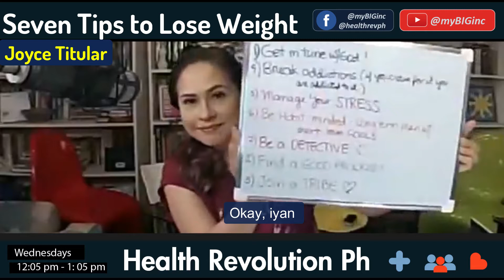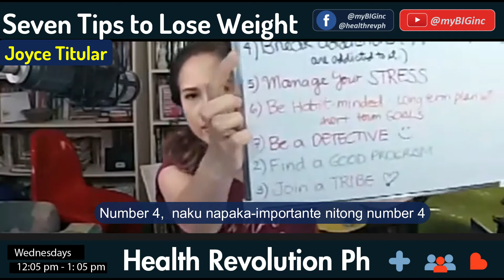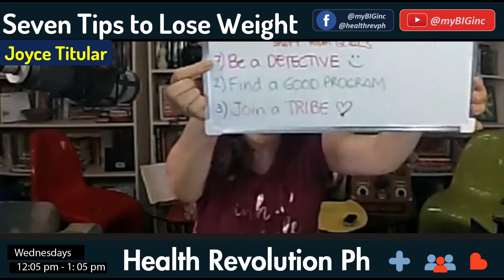HealthRev Tip #4 | Lose Weight During Quarantine | Joyce Burton Titular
Joyce Ann Burton Titular a former beauty queen, actress, and the iconic voice behind Cebu Flights and Dove commercials. Shares the challenges of losing weight as women, who hit the age of 30s  (or 40's) especially when their bodies tend to go under many physical changes. Sharing parts of her life & experience with you. All things she shares in this video are what she use and apply in my own life and share it as a friend. We hope this short testimony be your motivation for losing weight.

You will be able to know the challenges of losing weight during menopause. Do it cause belly weight gain or your gain belly fat?. What is the effective weight control during menopause? What is an effective weight diet management system during menopause?  What she shares, is she use personally and then works with her, whether it works for you or not, is solely our concern.

or watch our short suggested videos

Are you eating healthy and exercising but NOT losing weight? Are you unsure of what to try next? If so, this video is for you. I share with you the reason(s) why your previous attempts at weight loss may have not been successful.

You probably know that losing weight is really hard. But it may not be just because of your cheat day frequency; your body actually fights back to make losing weight harder. If you’ve taken on the challenge of taking your health seriously, first, you need to be proud of yourself. Now, if you’re feeling like you have no idea where to begin, that the distance between who you are today and who you want to be is so vast that you’re giving up before you even try; I’m not letting you. Every minute of this is worth your time. I promise, if you take these four simple, free tips to heart, you will be smiling when you look in the mirror before you know it. All change is difficult, but your health, happiness, and confidence are worth every moment spent getting intentional and pushing yourself to do the work. If you’re taking on a new lifestyle or weight loss challenge, head over to my Facebook page and let us cheer for you.  -SciShow

You're eating too little: eating too much food can cause you to gain weight, eating too little can also make it surprisingly difficult to shed those pounds. Your body has a natural instinct to protect itself so when it is not given an adequate amount of food it will automatically go into starvation mode, causing the metabolism to slow down and the body to hoard fat and calories. As a result of this, it will become much more difficult for you to lose weight. You may be eating more than you think Keep a food diary for a week and write down everything you eat. You could be surprised! This will help you to cut out the extra calories you didn't realize you were consuming. You could be making bad food choices Read the labels carefully when you go shopping. Don't be fooled by the 'low fat' labels on products such as cheese. Cheese is always high fat. The same is true for most other products. Be aware of the calorie content of what you are eating. You're not sleeping enough. Sleep = repair. When your body gets enough rest, it's able to perform. You’re not active enough Make exercise a daily part of your life to increase your metabolism. It could be something as simple as taking the stairs instead of the lift every day or spending a few minutes walking from the parking lot to your office. You will soon notice the difference. You’re not drinking enough water Drinking water increases oxygen flow to your blood and gives your body the energy it needs to continuously burn calories and fat throughout the day. By drinking little to no water, you are failing to give your body what it needs to work off your excess baggage. Skipping meals. Skipping meals causes your blood sugar levels to spike and crash, affecting your energy and mood. Because you become so hungry, it leads to overeating. Our body also responds by slowing metabolism, retaining weight, and switching into famine mode. You've hit a weight loss plateau. This usually happens after you have lost a few pounds and then suddenly you can't lose any. To overcome your plateau, shake up your weight loss routine by doing new exercise and by following a new eating plan. Weight loss has to be the easiest fitness goal to achieve. It's all about reducing food intake, exercising hard, and never giving up. And if you have other reasons that can prevent you from losing weight? -TheSeriousfitness